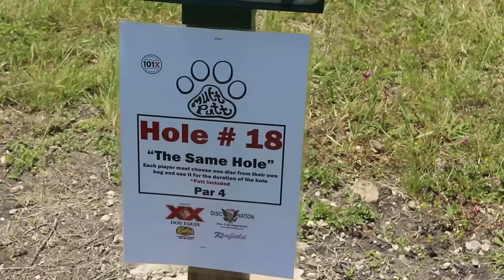Mutt Putt 2016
Thanks to everybody who came out and made our 2016 Mutt Putt a huge success! We raised a lot of money for Austin Pets Alive! and had fun playing disc golf while we were at it. Come back next year!